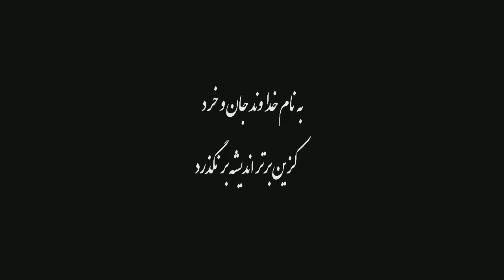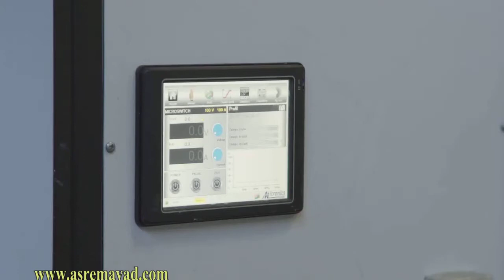آندایزینگ آلومینیوم (aluminium anodizing process)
وب سایت عصر مواد پایگاه تخصصی مواد مهندسی و فرایندهای ساخت و تولید - توضیحات در